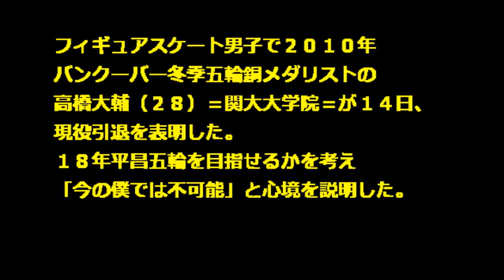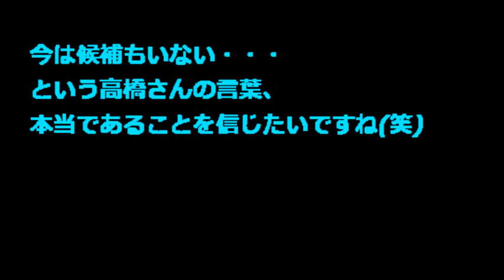【だいまお高橋浅田】高橋大輔 浅田真央にエール、パートナーについても語る！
フィギュアスケート男子で２０１０年バンクーバー冬季五輪銅メダリストの高橋大輔（２８）＝関大大学院＝が１４日、現役引退を表明。
フィギュアスケート女子浅田真央選手にエールを送りました。
また、結婚についても言及しました。

ひとまず、ホッとした女性ファンは多いでしょうね・・・。